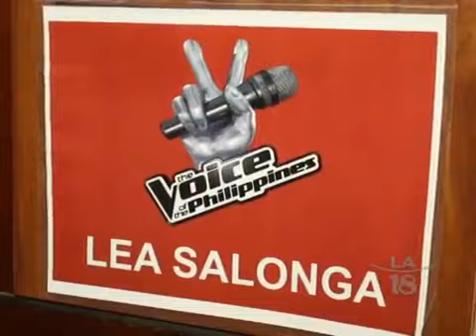KABABAYAN TODAY with Lea Salonga -FULL VIDEO-